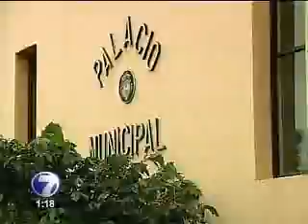ÚNICO FORMULARIO PARA LOS PERMISOS DE CONSTRUCCIÓN